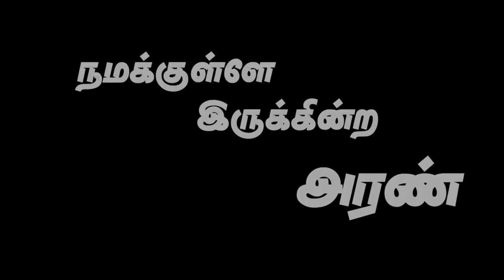"நமக்குள்ளே இருக்கின்ற அரண்" (HD) Aug 2nd 2019 Today's Promise with Bro.D.Jestin (DD1939)